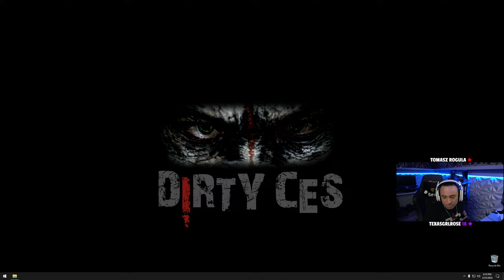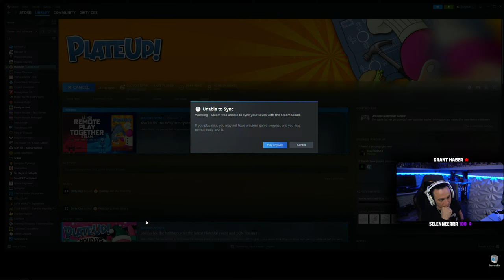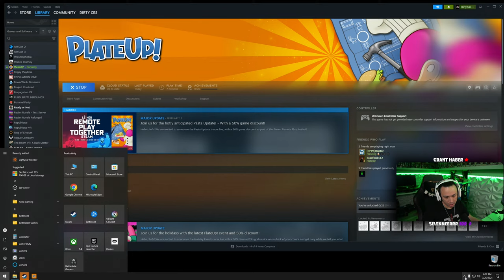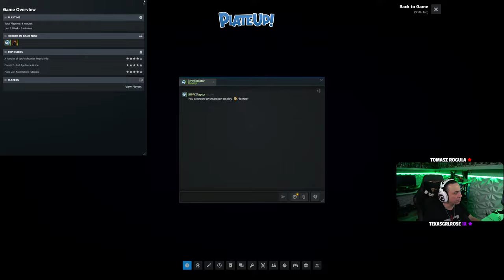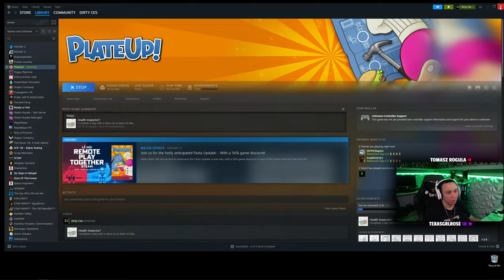🔴LIVE - Plate Up - Is this Better Than Overcooked, Let's Find Out..